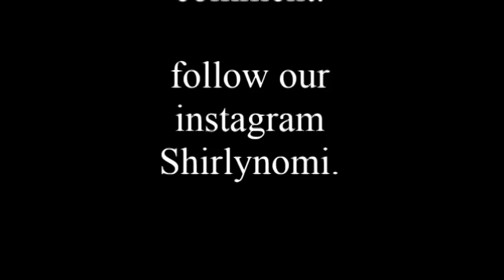Shirly accept the Challenge.